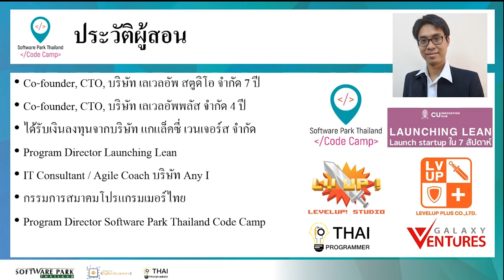Scrum & Agile lesson1 1 1 ประวัติผู้สอน